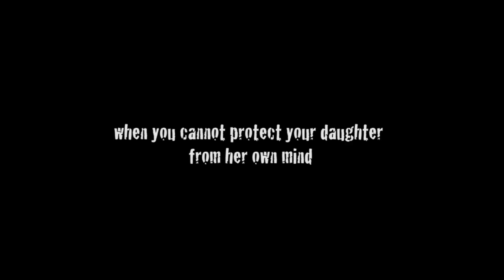BLAZE OF GORY - PRECIOUS TEASER TRAILER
FilmMA with Silent Studios Productions are releasing the Teaser Trailer for their Blaze of Gory's segment PRECIOUS.

This film is the wraparound story for Blaze of Gory Feature Film and details about the film's release with be announced in the future.

Please follow and like the following links and websites